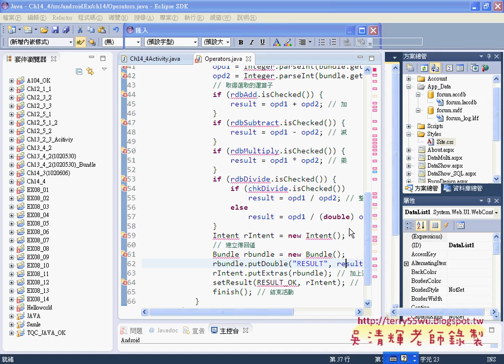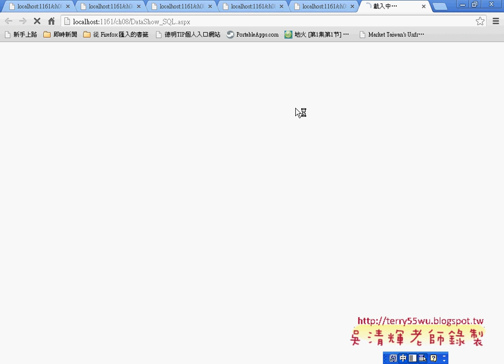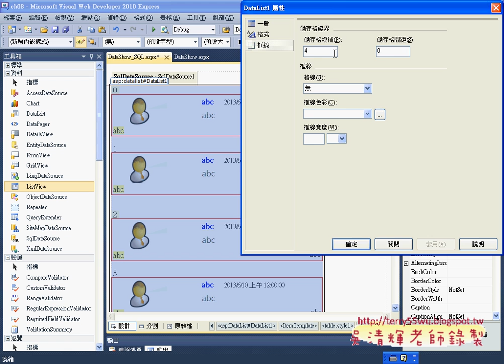03 如何在DataList中設定屬性產生器